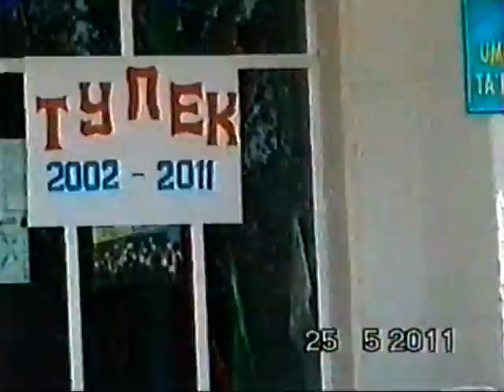Учкудук 25 5 2011 Өмірзақ Қожамұратов атындағы N°-4орта мектеп Бітірушілері.Жас түлек Бітіру кеші.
Үшқұдық қаласы Соңғы қоңырау Абилова Айсана апай А сынып жетекшісі 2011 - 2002 Омарова Пернегүл апай бастауыш А сынып жетекшісі.